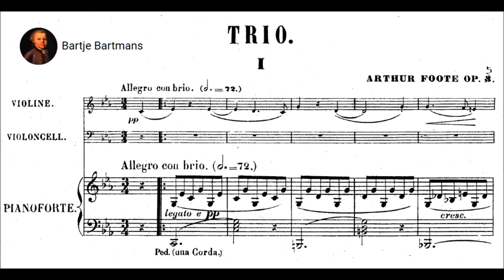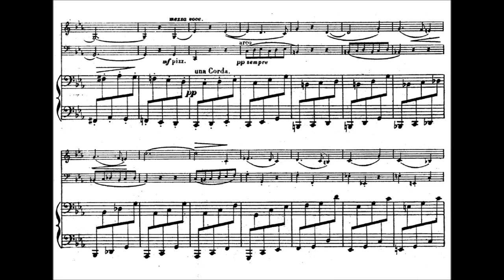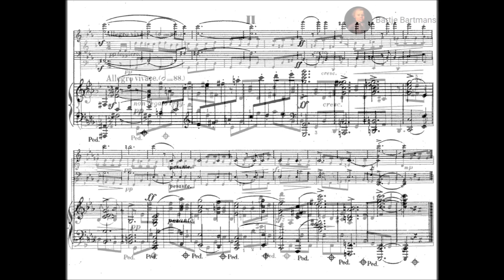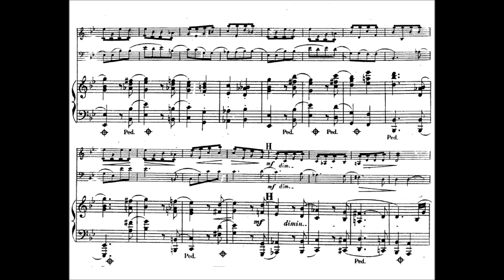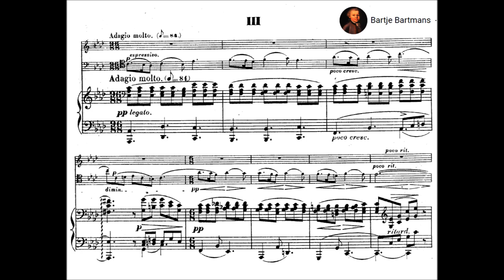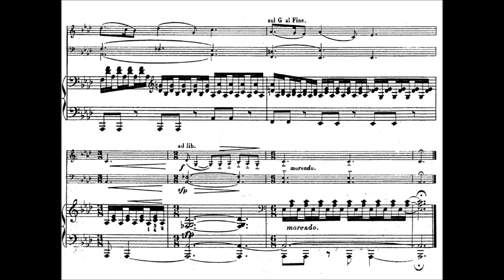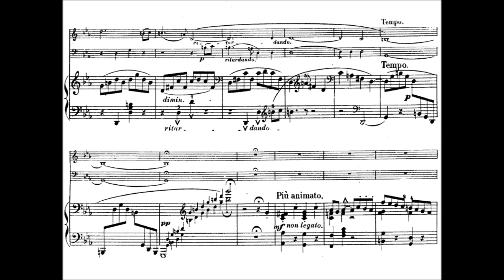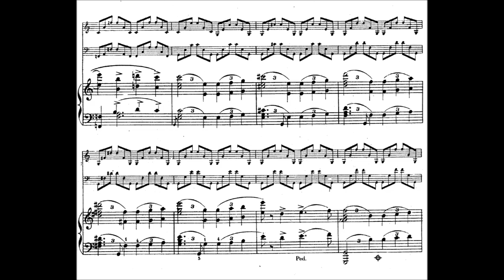Arthur Foote - Piano Trio No. 1, Op. 5 (1883)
Arthur William Foote (March 5, 1853 in Salem, Massachusetts – April 8, 1937 in Boston, Massachusetts) was an American classical composer, and a member of the "Boston Six." The other five were George Whitefield Chadwick, Amy Beach, Edward MacDowell, John Knowles Paine, and Horatio Parker.

Piano Trio No. 1 in C minor, Op. 5 (1883)
Dedication: Herrn George Henschel freundschaftlich gewidmet.

1. Allegro con brio (0:00)
2. Allegro vivace (9:31)
3. Adagio molto (14:35)
4. Allegro comodo (23:21)

Arden Trio

Arthur Foote was a Harvard graduate and the first noted American classical composer to be trained entirely in the U.S., in some sense he is to music what American poets were to literature before Walt Whitman.

Foote was an early advocate of Brahms and Wagner and promoted performances of their music. Foote was an active music teacher and wrote a number of pedagogical works, including Modern Harmony in Its Theory and Practice (1905), written with Walter R. Spalding. It was republished as Harmony (1969). He also wrote Some Practical Things in Piano-Playing (1909) and Modulation and Related Harmonic Questions (1919). He contributed many articles to music journals, including "Then and Now, Thirty Years of Musical Advance in America" in Etude (1913) and "A Bostonian Remembers" in Musical Quarterly (1937).

A good part of Foote's compositions consists of chamber music and these works are generally among his best. The Chamber Music Journal (2002), discussing Foote's chamber music, has written, "If his name is not entirely unknown, it is fair to say that his music is. This is a shame. Foote's chamber music is first rate, deserving of regular public performance." His Piano Quintet, Op.38 and Piano Quartet, Op.23, are singled out for special praise. With regard to the Piano Quintet, the author writes, "Each of the movements is a gem. The Scherzo is particularly fine and the rousing finale beyond reproach. I believe that the only reason this work never received the audience it deserved and deserves is because it was written by an American who was 'out of the loop.'" As for the Piano Quartet, the opinion is that "it is as good as any late 19th century piano quartet."

The piano trio was dedicated to Sir Isidor George Henschel (18 February 1850 – 10 September 1934) who was a German-born British baritone, pianist, conductor, and composer. His first wife Lillian was also a singer. He was the first conductor of both the Boston Symphony Orchestra and the Royal Scottish National Orchestra.

He was a close friend of Johannes Brahms, whom he met in May 1874 at the Lower Rhenish Music Festival in Cologne, where Henschel sang the role of Harapha in Handel's oratorio Samson. The friendship lasted until Brahms's death; Henschel reports in his memoirs that he arrived in Vienna only hours too late to see Brahms before his passing, and that their last meeting had been at a restaurant in Leipzig in 1896, where they were joined by Edvard Grieg and Arthur Nikisch.